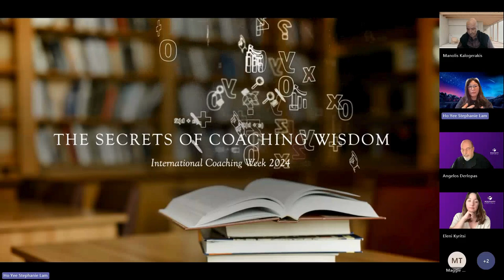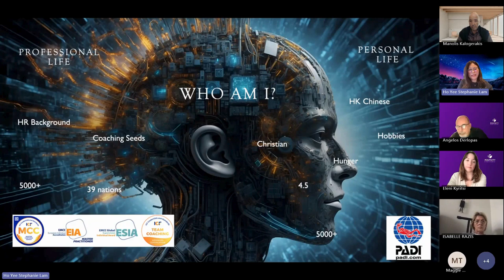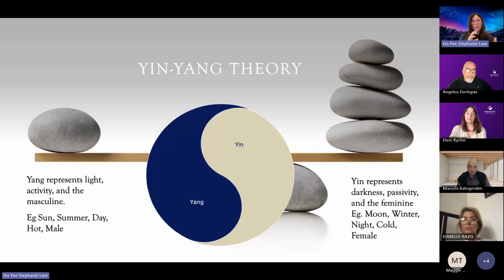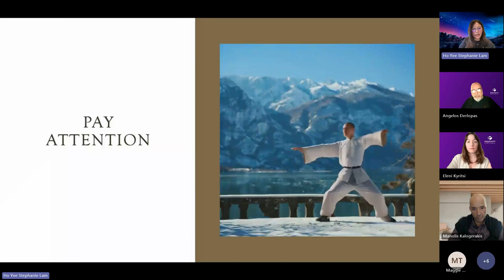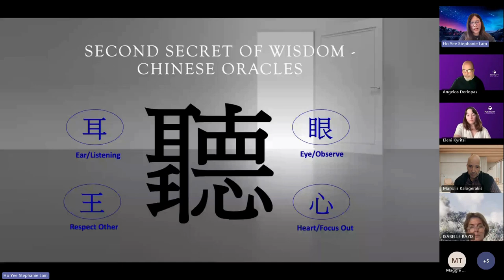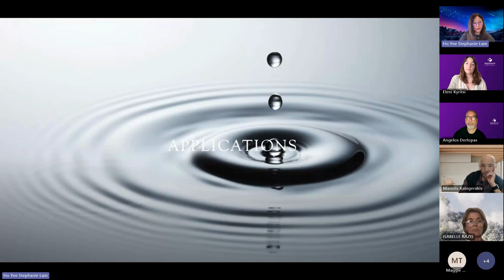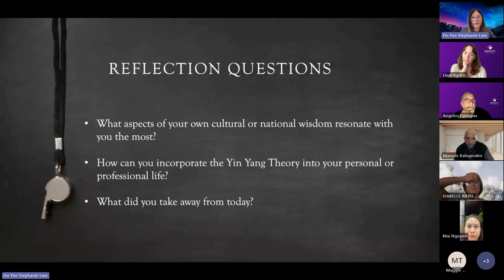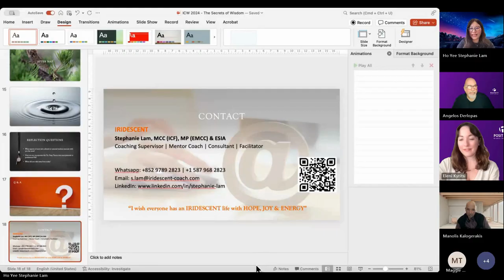"The secrets of Coaching Wisdom" Webinar with Stephanie Lam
Introduction (0:00 - 4:22)
The Three Secrets of Coaching Wisdom (4:22 - 47:22)
Secret #1: Wisdom from Cultural and National Background (4:22 - 11:22)
Secret #2: Well-being as the Foundation of Coaching Wisdom (11:22 - 22:22)
Secret #3: Finding Wisdom in Your Passions (22:22 - 34:22)
Speaker shares an example of finding wisdom in nature (34:22 - 47:22)
Conclusion and Call to Action (47:22 - 57:52)
Audience takeaways and Q&A (47:22 - 57:52)

Webinar May 13th 2024

Step into a world of profound insights and timeless wisdom as we explore the rich tapestry of Coaching Wisdom. In this captivating webinar, we invite you to embark on a transformative journey that unlocks the full potential of your coaching practice.

Drawing inspiration from age-old practices and holistic philosophies, we’ll delve into the essence of coaching, offering a unique blend of ancient wisdom and modern techniques. From cultivating intuition to fostering mindfulness, each aspect of Coaching Wisdom holds the key to deeper connections, transformative growth, and unparalleled success in your coaching journey.

Join us as we unveil the secrets of Coaching Wisdom, guiding you toward greater mastery, fulfillment, and impact in your coaching practice.